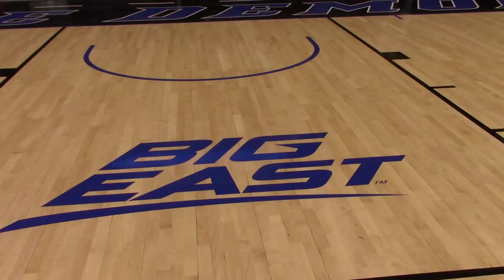Wintrust Arena Court Installation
Wintrust Arena, home of DePaul basketball, stepped one step closer to completion by installing the Ray and Marge Meyer court on Sept. 6, 2017.